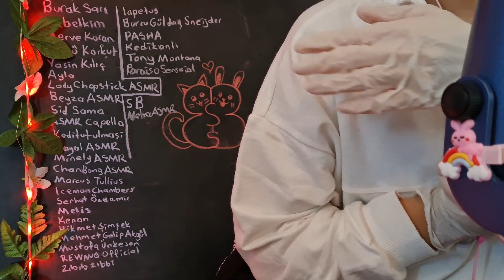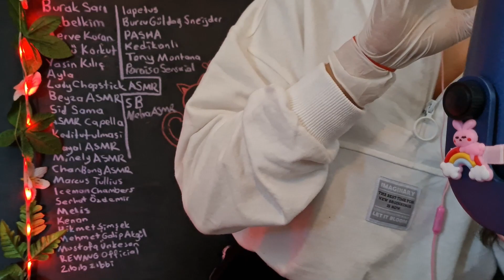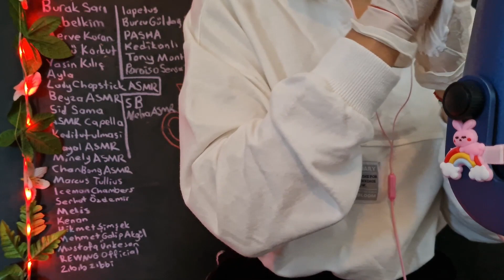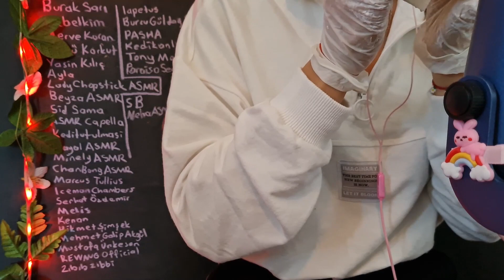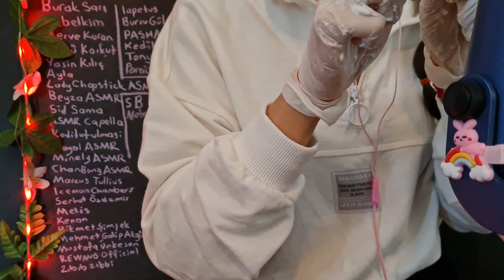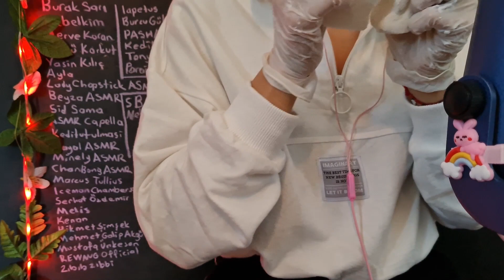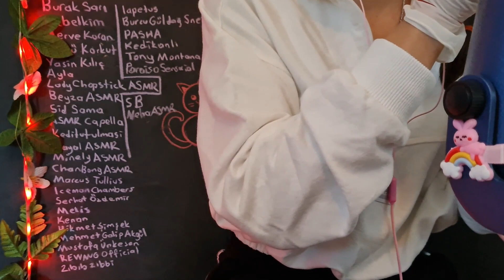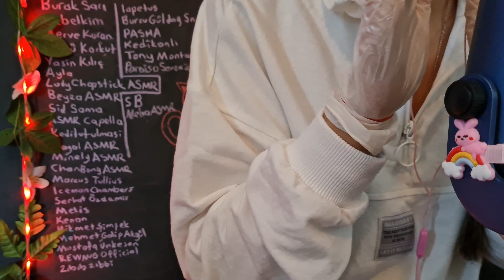Türkçe / ASMR / Latex Eldiven Köpük Ve Sünger İle Rahatlatıcı Sesler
Selamlar herkese ! Kanalımda rahatlatıcı telkinler, Karıncalanmalar, Tırnak sesleri ve uyumanızı sağlıcak sakin huzurlu ASMR içerikleriyle buradayım...
Videomu izlediğiniz için çok teşekkür ediyorum. Hepinize kocamannnn kalpçikler

ASMR nedir? :Otonom Duyusal Meridyen Tepkisi, Beyinsel Rahatlama veya, Omurga karıncalanması ve Beyin masajı şeklinde de adlandırılan, Endorfin salgılayıcı, rahatlatıcı etkiye sahip bir ses türü. Bu video türü, uyumak veya rahatlamak için dinlenmektedir.

ASMR neye iyi gelir? :Bilim adamlarının yaptığı açıklamaya göre bu videolar 'beyin orgazmı'na yol açıyor. ASMR videolarının akıl sağlığına olumlu etkileri olduğu ortaya çıktı. Bilim insanlarının yaptığı açıklamaya göre 'beyin orgazmı' olarak da adlandırılan bu tip videoların özellikle uyku problemine iyi geldiğini biliniyordu.